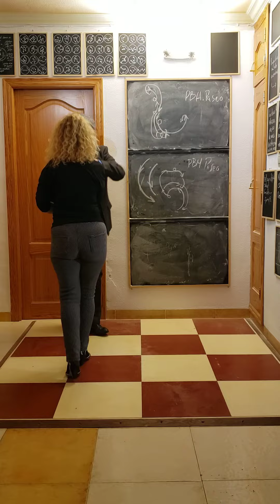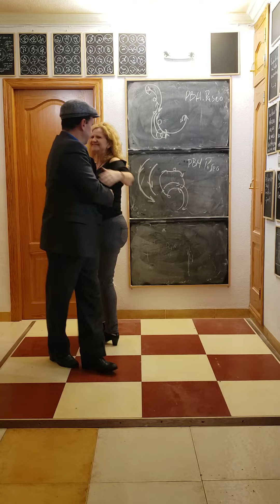Ginesa y Yoel prácticas de révision técnica del Casino.